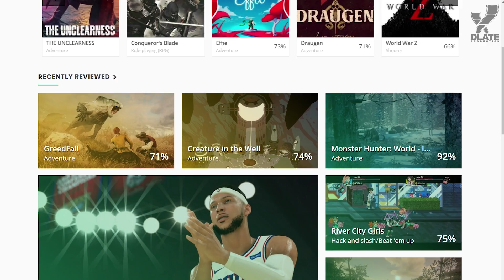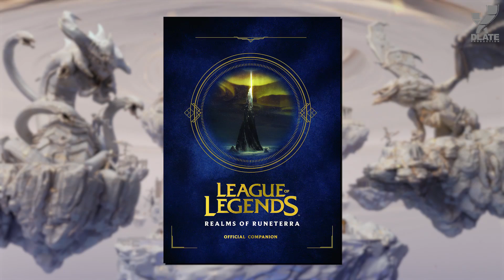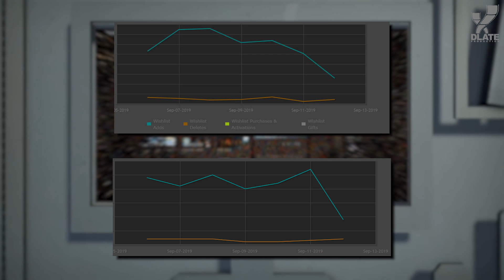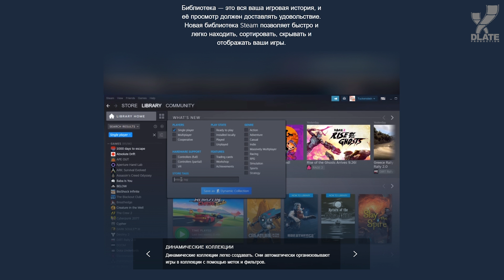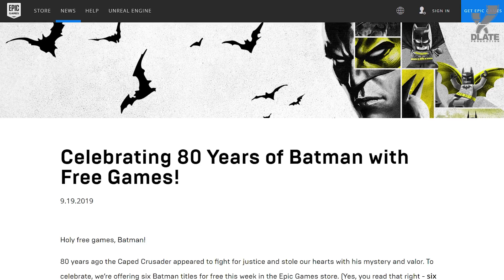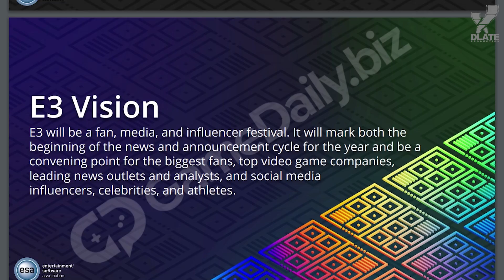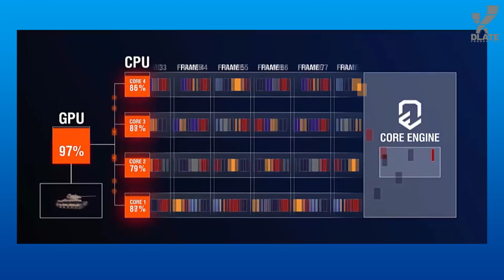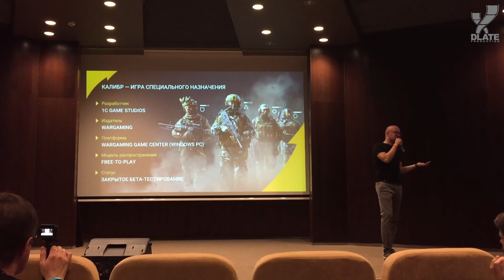Кодзима на Игромире, дата релиза The Last Of Us 2, десятилетие League of Legends | xDigest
Сегодня в выпуске: League of Legends скоро стукнет 10 лет, Бастиону дадут LEGO скин в Overwatch, гангстерское событие в Heroes of the Storm, сколько стоила Epic Games временная эксклюзивность Control, Кодзима посетит Игромир в Москве, новости о The Last Of Us 2, новый персонаж в Apex Legends, голосование за Golden Joystick Awards 2019 и судебное разбирательство против Valve и их политики Steam. И это еще не всё!